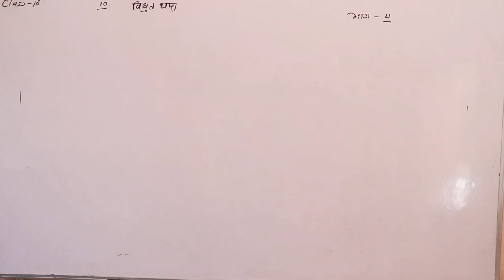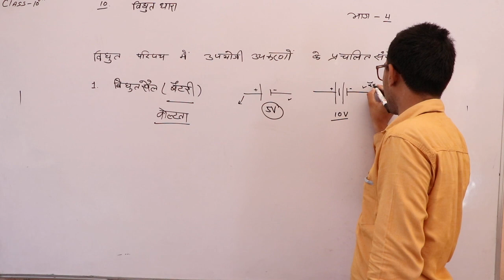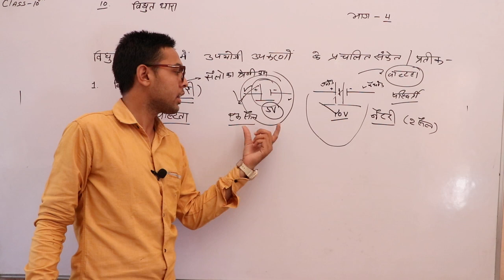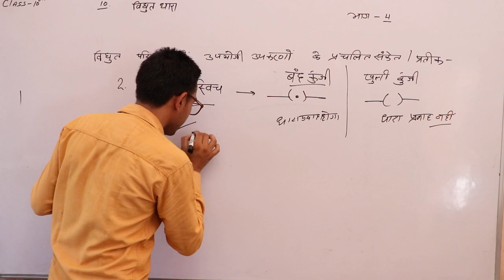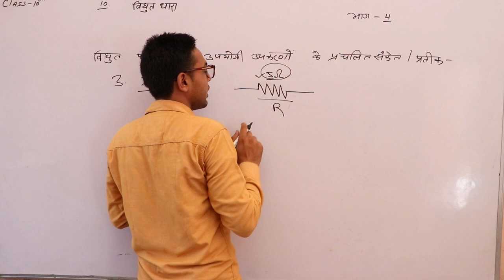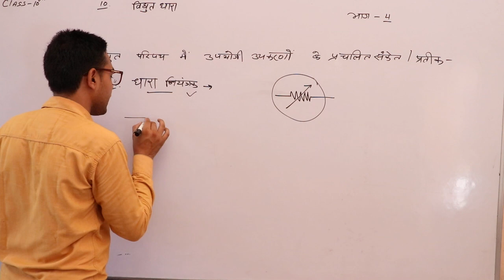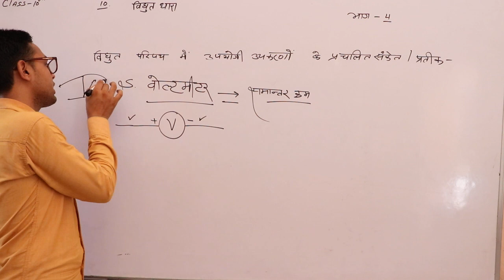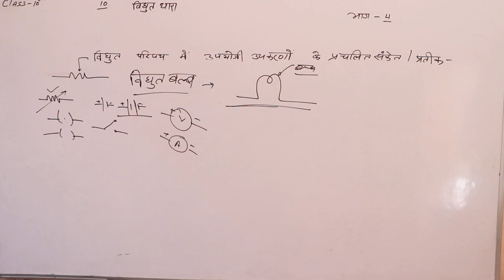विधुत उपकरणों के प्रचलित संकेत (CH. विद्युत धारा ) Part 05 Class 10th Science By SomveerGoswami